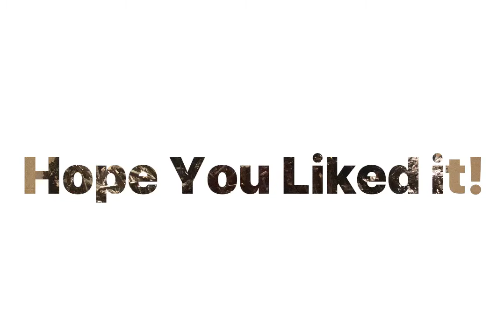American Museum of Natural History, New York. Interesting points for Display of Installations!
How can an Old building be retrofitted into a modern museum?
How can drama and scale be manipulated to create extraordinary visual effects!
Watch this One minute video!